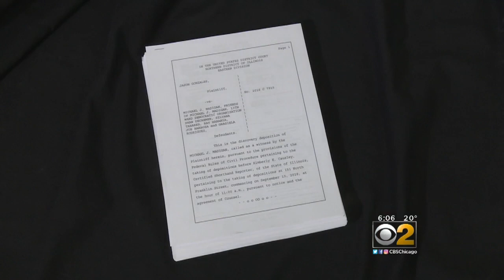In Federal Lawsuit Deposition, Madigan Has Difficulty Remembering Details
During the five-hour deposition, the transcript shows Madigan answered "I don't know" or "I don't remember" more than 100 times.